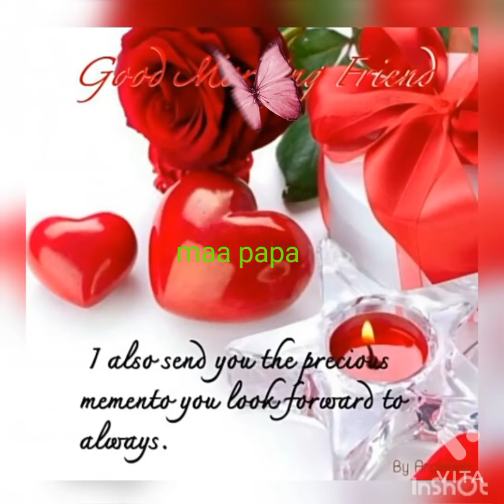good morning flowers status 🙏🌸🙏👍❤️